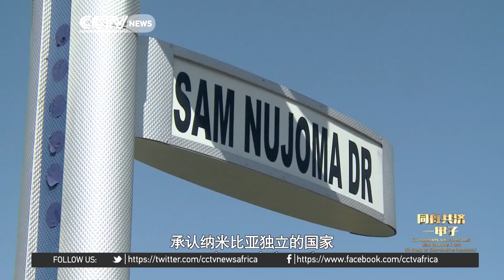Samuel Daniel Shafiishuna Nujoma : Father of Namibia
In our series 60 Years of Sino-African Friendship, we look at Sam Nujoma, former president of Namibia. After 29 years in exile, his country won independence with the help of China. Since then, Nujoma has been a true link between Africa and China.